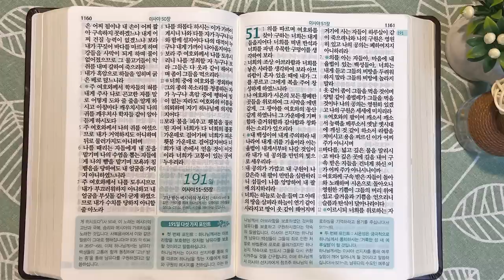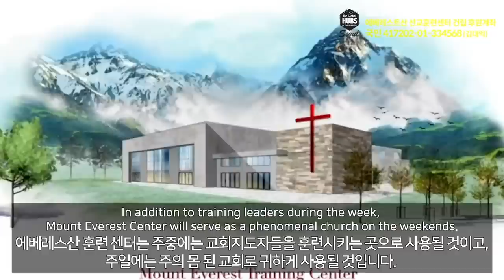6회독 19일 | 이사야 18~50장, 열왕기하 18:13~20장(통독성경 181~190일) | 성경을 열면 기적이 열립니다. | 통박사 조병호의 역사순 성경통독